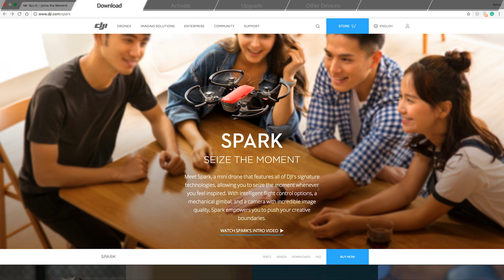DJI Tutorials - Goggles - Updating Firmware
To get the most out of what the Goggles can offer, it is best to have the most up to date firmware which can include stability and feature enhancements. Learn the process of upgrading firmware with this helpful video.